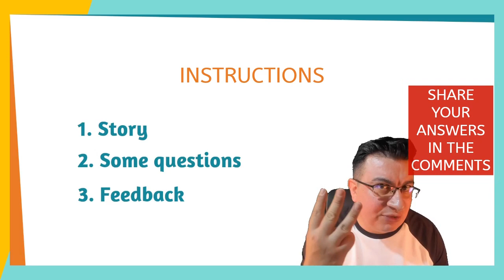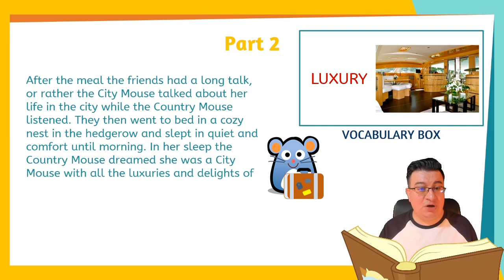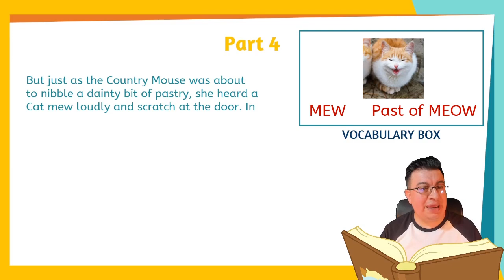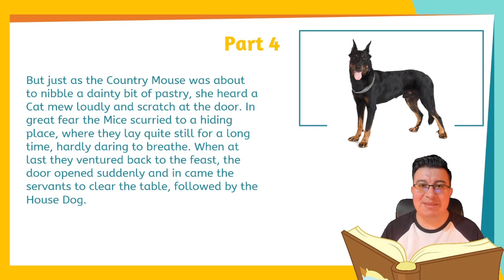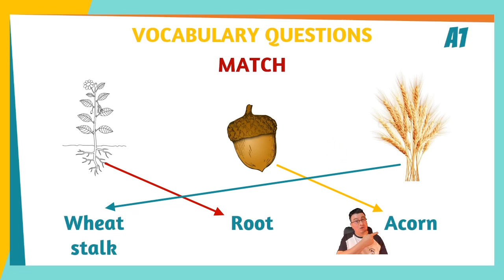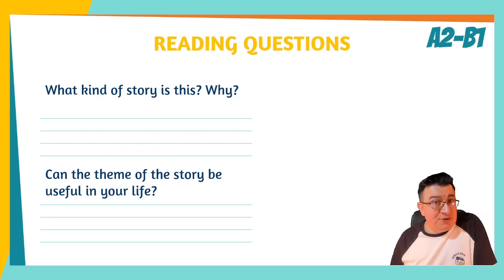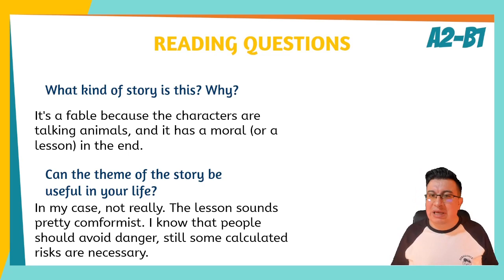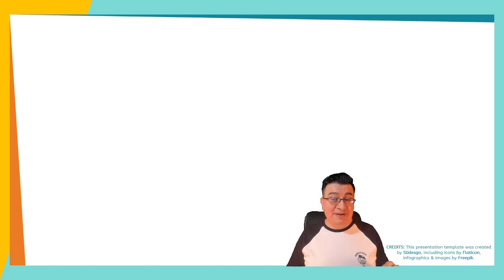Reading practice: The City Mouse and the Country Mouse - Reading with Tsar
Hi, here's a reading practice with a short fable: The City Mouse and the Country Mouse.

0:00 Intro and Rules
0:58 Reading “The City Mouse and the Country Mouse”
3:35 Moral
3:48 Questions Level 1
4:24 Questions Level 2
4:53 Questions Level 3
5:24 Answers Level 1
6:25 Answers Level 2
7:18 Answers Level 3